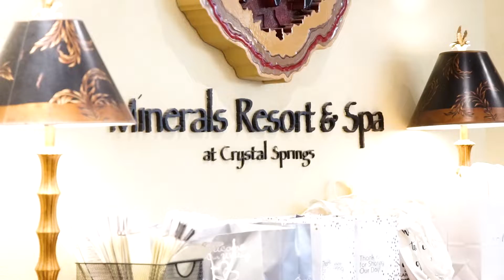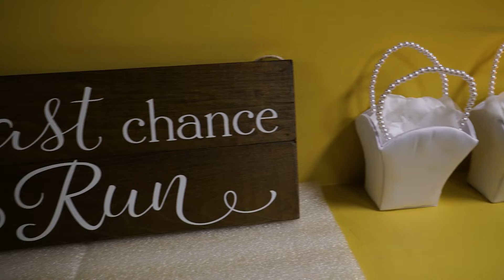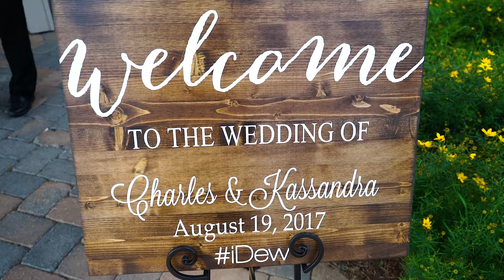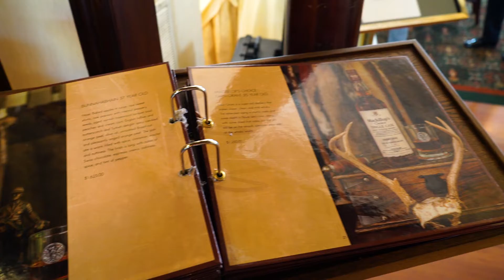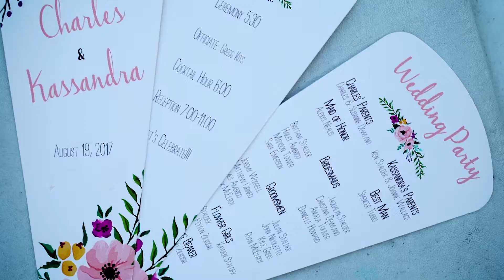Charles & Kassandra wedding highlights